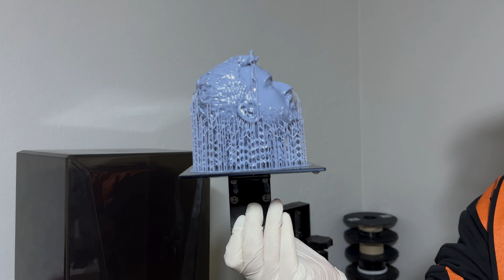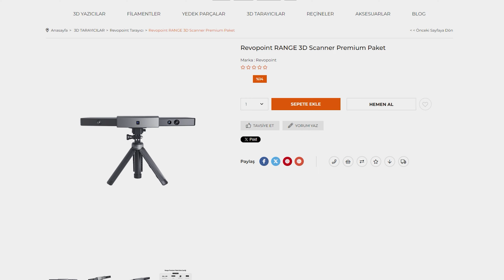3D YAZICI ile KENDİMİ KRATOS YAPTIM! (200.000 ABONE ÖZEL)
Hepinize Merhaba, Bu video'da uzun zamandır üzerinde çalıştığım bir projeyi hayata geçiriyoruz. Kendimi 3D tarayıp modelledikten sonra God Of War serisinden Kratos karakterine çeviriyorum.. Sizce sonuçlar nasıl olmuştur?

3D YAZICI ile KENDİMİ KRATOS YAPTIM! (200.000 ABONE ÖZEL)

00:00 Giriş
00:47 3D Scanner İşlemleri
02:00 Baskı Aşaması
02:42 Çıkan Baskı Sonuçları
03:13 Destek Temizleme
04:13 Boyama Aşaması
05:06 Süreç Nasıl Geçti?
07:00 Parçaları Birleştirme
07:36 Bitmiş Hali!
08:17 Final Konuşması